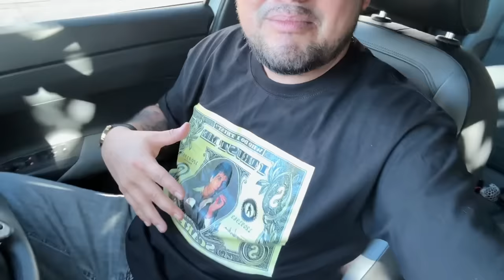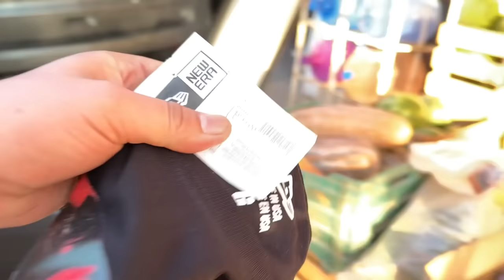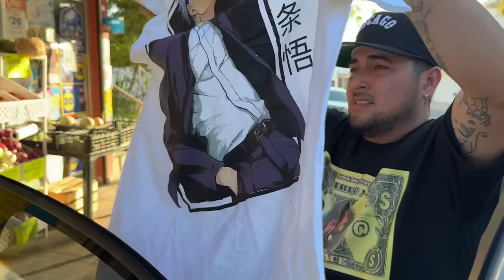LES REGALE PLAYERAS CON PIK4 PIK4😂// me descubrieron😬